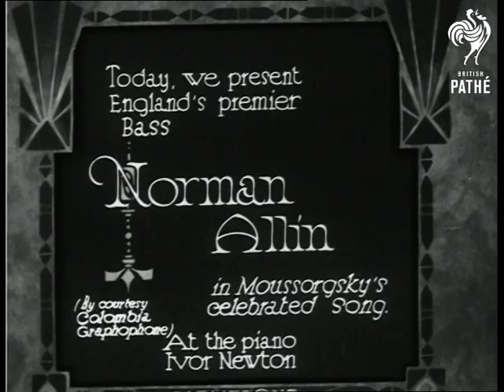Norman Allin (1931)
Full titles read: "Over 50 years ago, Moussorgsky, the famous Russian Composer, played a joke on the musical world. He composed a song about a flea! It became so popular, that every great Bass singer has echoed this jest through the ages!" (may be incorrect; title obscured by timecode.) (new title) "Today, we present England's premier Bass - Norman Allin - in Moussorgsky's celebrated song. (By courtesy Columbia )". (title obscured by timecode.)

Various shots of bass singer Norman Allin in tailcoat singing 'Song of the Flea', accompanied by a man on the piano.  The song concerns a king who kept a very fine flea.

(Followed by Pathetone end titles.)
 FILM ID:1030.08